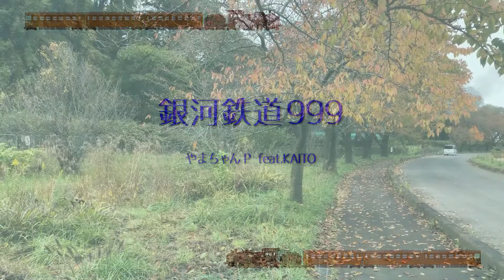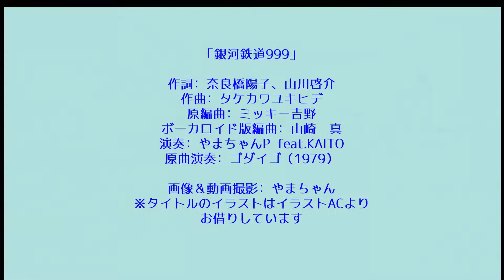【KAITO】銀河鉄道999【カバー曲】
以前「あずさ２号」をカバーした時にこれも鉄ソングの代表格なので作るつもりでいたのですが、ようやく手を付けました。

画像はあんまりSLネタがないのでなんなのですが取り敢えず自分で撮り鉄したものばかりです。